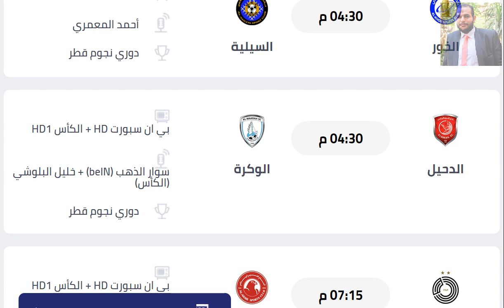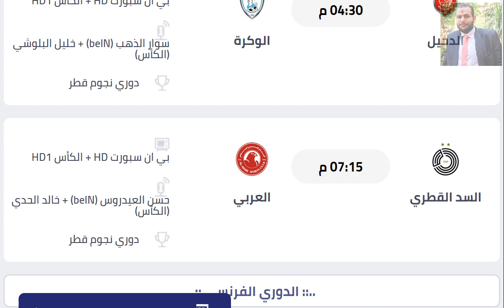مواعيد مباريات الدوري القطري دوري نجوم قطر السبت 22-1-2022 الجولة 16 و القنوات الناقلة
الغرافة
قطر
الاهلي
الريان
الدحيل
العربي
السد
السيلية

موعد مباراة الغرافة القادمة
موعد مباراة الريان القادمة
موعد مباراة الدحيل القادمة
موعد مباراة العربي القادمة
موعد مباراة السد القادمة
موعد مباراة السيلية القادمة

موعد مباراة الغرافة اليوم
موعد مباراة الريان اليوم
موعد مباراة الدحيل اليوم
موعد مباراة العربي اليوم
موعد مباراة السد اليوم
موعد مباراة السيلية اليوم

بغداد بونجاح
يوسف بلايلي

موعد انطلاق الدوري القطري ⚽ جدول مباريات الدوري القطري 2021 ⚽ 2022 ⚽ QNB Stars league
أعلنت مؤسسة دوري نجوم قطر، انطلاق الموسم الجديد لبطولة الدوري القطري 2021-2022 في شهر سبتمبر الجاري.
صرح أحمد عباسي المدير التنفيذي للمسابقات وتطوير كرة القدم في مؤسسة دوري_نجوم_قطر سيبدأ الدوري في شهر سبتمبر عام 2021.

مواعيد مباريات الدوري القطري دوري نجوم قطر - الثلاثاء 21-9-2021 الجولة 3 والقنوات الناقلة والمعلق الجولة الثالثة                 مواعيد مباريات الدوري القطري دوري نجوم قطر - الثلاثاء 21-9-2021 الجولة 3 والقنوات الناقلة والمعلق الجولة الثالثة

مواعيد مباريات الدوري القطري اليوم الأسبوع السابع الخميس 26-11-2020 والقنوات الناقلة
مواعيد مباريات الدوري القطري اليوم الجولة 7 الخميس 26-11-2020 والقنوات الناقلة
مواعيد مباريات الدوري القطري اليوم الاسبوع 7 الخميس  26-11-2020 والقنوات الناقلة
مواعيد مباريات دوري نجوم قطر اليوم الخميس الجولة السابعة 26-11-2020 والقنوات الناقلة
مواعيد مباريات دوري نجوم قطر اليوم الخميس 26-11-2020 الجولة السابعة والقنوات الناقلة

الدوري القطري
دوري نجوم قطر
الدحيل
الريان
السد
الغرافة
الغرافه
العربي
السيلية
السيليه
الوكرة
الوكره
الأهلي
الاهلي
قطر
أم صلال
ام صلال
الخور
الخريطيات
الشمال

مهند ميمي
مهند علي ميمي
يوسف بلايلي
نبيل الزهر
المعز علي
بغداد بونجاح
مباراة السد وقطر
مباراة قطر والسد
مباراة الاهلي والغرافة
مباراة الريان والوكرة
مباراة العربي والدحيل
موعد بدء الدوري القطري 2021_2022 والقنوات الناقله/موعد عوده الدوري القطري الموسم الجديد2021
جدول مباريات الدوري القطري 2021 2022 | الجولة الأولى.